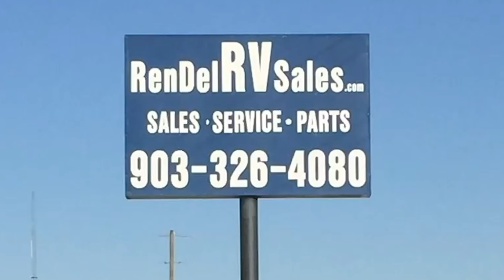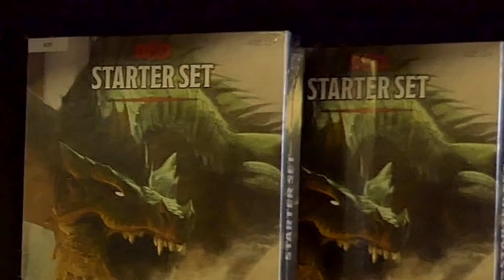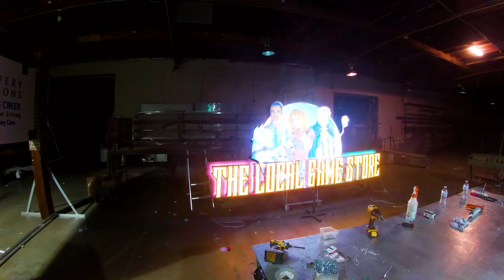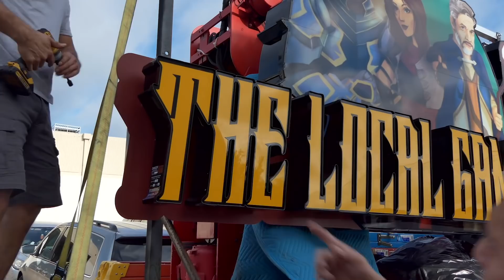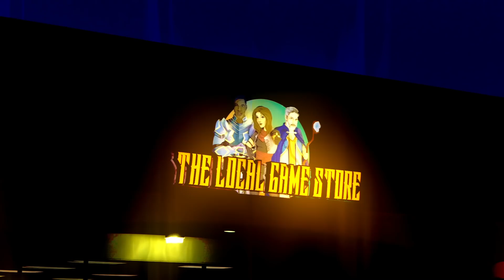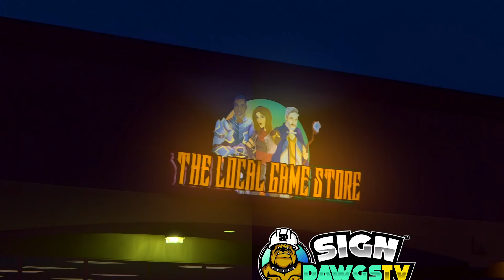BLOW OUT power for a City block! Magic for the local game store brings out a WIZARD!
This week on Sign Dawgs,
The team is challenged with a multi-layered LED sign from the Local Game Store. Then there are problems at the location when the power goes out and the concrete is deeper than the guys thought. The team gets a little help from the Sign Wizard.
Follow along as the team design, create, and install one of the coolest signs in the entire DFW metroplex. The Local Game Store has huge expectations for their sign, can the team pull it off?

If you want to be on a future show please visit our and let us know. We will reach out to you.